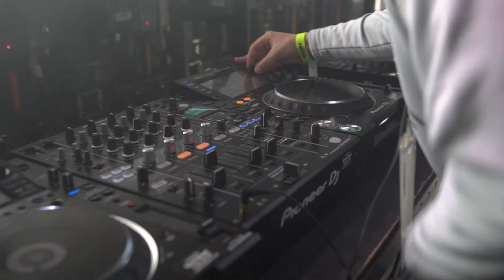BAILEY P LIVE AT BFD DANCE FESTIVAL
Producer | DJ
Bradford born DJ/Producer

​My journey and interest in music started at a very young age. While studying my idols in the music industry, I developed self-taught DJ skills in my bedroom, followed by self-taught music production skills.

​I debuted at my first live set in front of 900+ people at the age of 16 alongside industry-recognized DJs and charted music artists.
With a keen interest in bettering my artistic abilities and building my online presence, I completely left my comfort zone with a multi-genre approach in search of my lifetime dream. Using my unique mixing skills and my continuously developing production skills, I gained a substantial amount of social media followers and earned a resident DJ position at Teen Scene Parties based in my home town Bradford.

My latest release titled 'Together' recently charted in the official Dance charts and the official UK Charts. I reached the 12th position in the dance charts, almost earning myself my first top 10 release. It also was featured on BBC Introducing as “Track Of The Week”.

I have been producing music for 3 years. When I’m writing/producing music I aim to create a unique environment for my listeners. I like to implement instruments that will harmonically take you on a journey. I also like to capture the groove with melodic vocal chops and create an unforgettable vibe and I really aim to create depth with my productions so that every individual piece tells a story of its own.